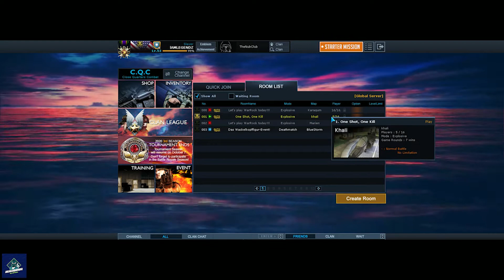WARROCK LEVEL UP TO LEVEL 54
i started playing this game back in 2007, i played it until 2010, then came back in 2012, played for a bit and quit. 8 Years later, i decided to come back, and i have never in all the years of playing warrock, have had an account this high of a level.. The highest level i've had was level 43..Which was lost once papaya took over and i stopped playing...
Hope you guys enjoy the game play, i am not the best at warrock, but i do enjoy playing it and I have a BIG VIDEO COMING SOON of a SICK EDIT!SUBSCRIBE FOR MORE !